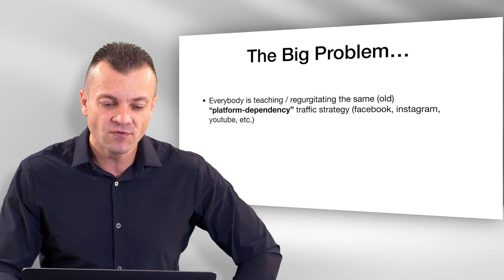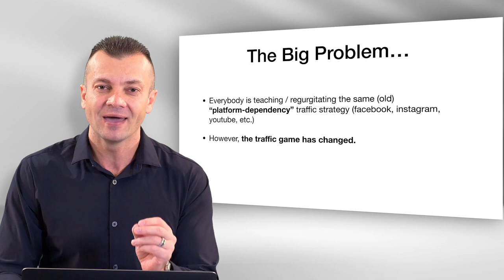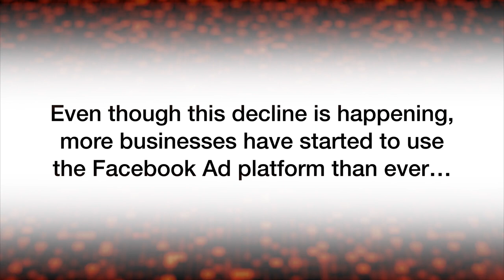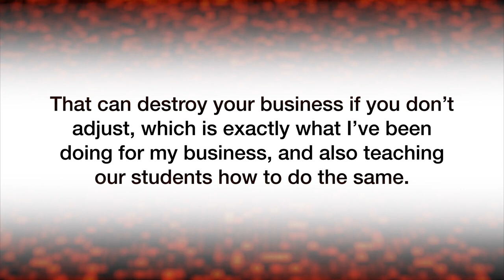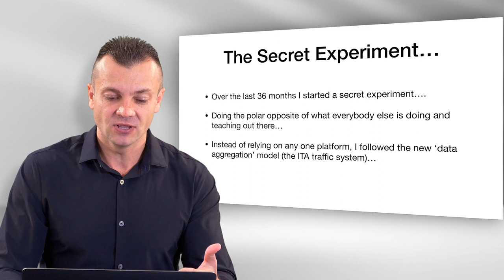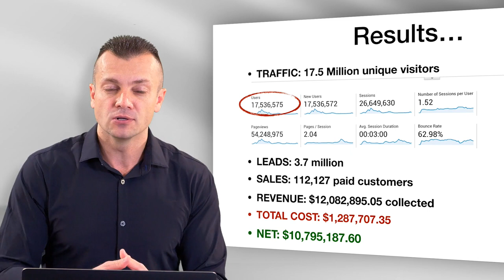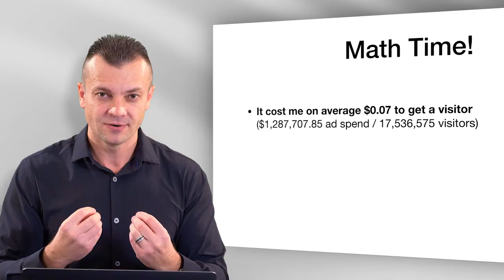✅Knowledge Is The New Currency | 👉🏻Data Aggregation Traffic System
17.5M visitors at $0.07 - watch this video!

Discover the # 1TrafficGenerationSecret that most people don't know about those companies like Facebook, Google, and Amazon focus on.

Getting quality traffic is the biggest challenge for companies and marketers online, especially when they follow the old 'platform-dependency’ traffic model, which most of them do.

It's expensive, unpredictable, frustrating, and ...well - old.

The new model is called 'Data Aggregation' and the difference is like night and day!

It’s the holy grail of traffic and conversions!

My mentor, Vick Strizheus just released a case study of an experiment campaign he ran that generated over 17.5million unique visitors with a net cost per visitor of $0.07 - it’s insane!

I heard it'll be up for a short amount of time so don't miss it.

INSANE Traffic Strategy - watch this!

Can you imagine getting over 17.5million unique visitors to your website, product, or offer with a net cost per visitor of just $0.07?

This is exactly what my mentor, Vick Strizheus was able to do following what he calls the 'Data Aggregation' traffic model. It's the polar opposite of what everybody else is preaching out there! :-)

Here's a video where he talks about this traffic model:

Wanted to get this to you so you can watch it before he pulled it down.

Talk soon,
Shipul

P.S. I’m in his VIP Inner Circle and we’re about to take the industry by storm with this. Let me know if you want in and I can possibly get you an invite too.

Find the top-ranked videos for data aggregation traffic system by clicking on the following hashtags… ChuckJones - ITA - Data Aggregation Traffic System ExclusiveNetworksNA - Giganet Vol.2 Traffic Aggregation - Webinar Gigamon & Fortinet ThirdAngle - What is Local SEO? And who are Data Aggregators? Feedonomics - Data Aggregation TheAudiopedia - What is DATA AGGREGATION? What does DATA AGGREGATION mean? DATA AGGREGATION meaning & explanation FourPercent - How To Get 17.5 Million Unique Visitors To Your Website | Internet Traffic Academy DataScienceDojo - Data Aggregation | Introduction to Data Mining part 11 KNIMETV - What's data aggregation? CarlosERojas - Data Aggregation Model Will increase Website Traffic Avention - What is Data Aggregation & How can it Help Your Company Grow?